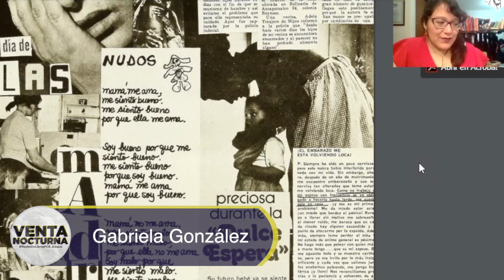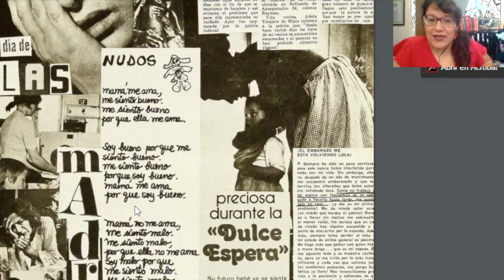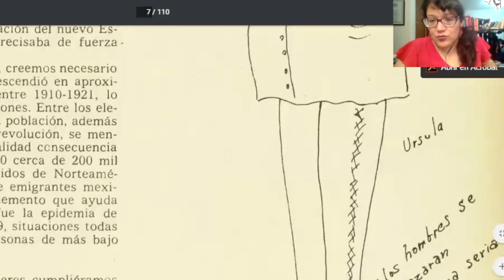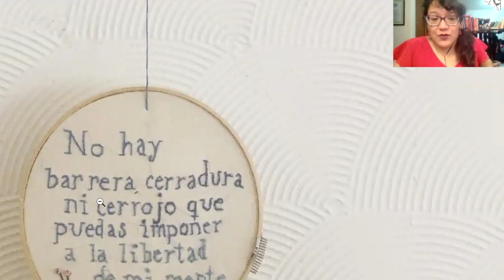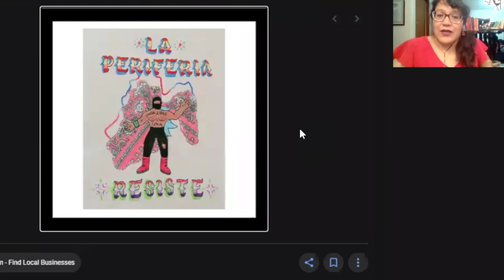MESA Cómic VentaNocturna FCE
BEF, Trino, Ricardo Peláez y Gabriela González